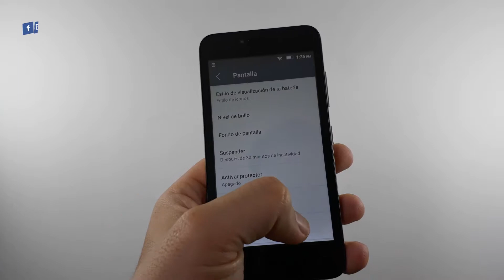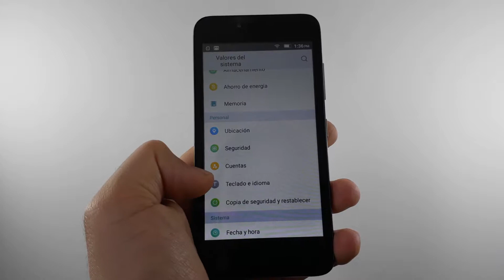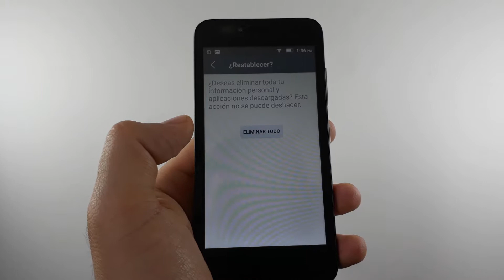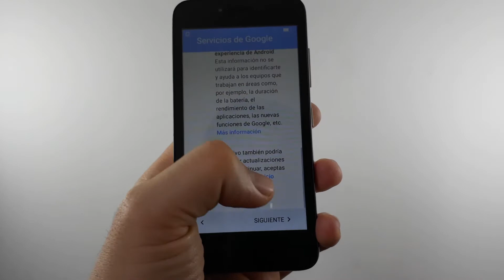LENOVO VIBE B ✔️Restaurar De Fabrica O Borrado General de tu MÓVIL [FÁCIL y RÁPIDO]📱OrientadorMovil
Buena vibra para todos,  energías malas llévalas a otro vídeo! Saludos!!!